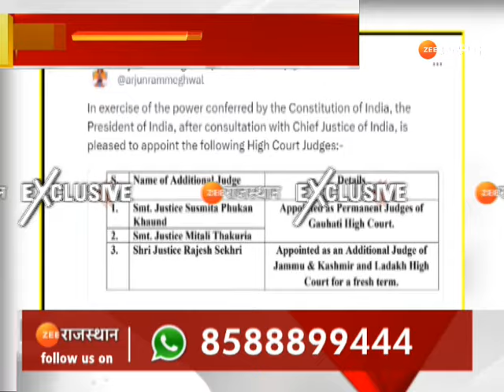Rajasthan High Court: हाईकोर्ट में तीन जजों की नियुक्ति से जुड़ी बड़ी खबर | Breaking News